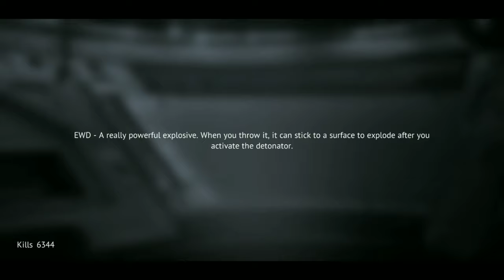【INFINITY OPS】Legendary Explosive and detonator EWD Android iOS Epic Gameplay